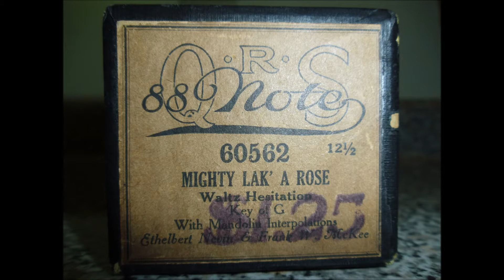MIGHTY LAK' A ROSE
QRS - 60562  Played on my Stultz & Co. 1921 PLAYER PIANO"Mighty Lak' a Rose" is a 1901 song with lyrics by Frank Lebby Stanton and music by Ethelbert Nevin. The dialect has been modified by some singers, such as Frank Sinatra. The tune became a Tin Pan Alley hit, with versions by George Alexander (1903), Marguerite Dunlap (1911), and Geraldine Farrar (1916), and it was a perennial of pop music for generations. Deanna Durbin sang it as a lullaby in the 1943 film The Amazing Mrs. Holliday. Other notable recordings include those by Bing Crosby (recorded December 4, 1945), Jane Powell, Lillian Nordica, Geraldine Farrar, Vincent Lopez, Paul Robeson, Art Tatum, Wilbur DeParis, Nina Simone, Petula Clark, John McCormack, Henry Burr, and Roger Whittaker. An orchestra arrangement was directed by Frank Chacksfield.The song was Nevin's final composition, as he died on 17 February 1901 shortly after composing it. Stanton died in 1927.